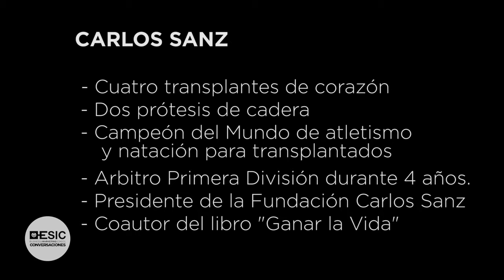ESIC. Vivir cada día como un reto. Conversaciones con Carlos y Javier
Javier Hernández y Carlos Sanz reflexionan sobre el desafío diario de la vida y la superación permanente de las dificultades que impone y presenta. Una conversación muy recomendable que moderó Loreto Martorell y que organizó ESIC Zaragoza.

ASOCIACIÓN DE LOS PIES A LA CABEZA
Algunos de nuestros fines:

Aspiramos a construir un mundo mejor, más feliz y justo, demostrando que sólo es imposible lo que no se intenta.
Queremos modernizar la visión global de las personas con diversidad de cualquier índole apoyándolas y aumentando su autoestima.

Hazte socio o mecenas DE LOS PIES A LA CABEZA

Puedes ver el libro DE LOS PIES A LA CABEZA aquí;